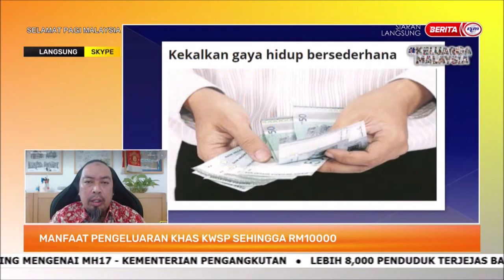17 MAC 2022 SPM – LANGSUNG SKYPE - MANFAAT PENGELUARAN KHAS KWSP SEHINGGA RM10,000